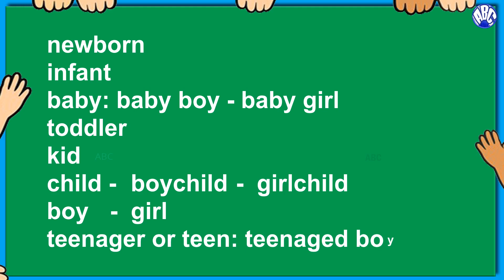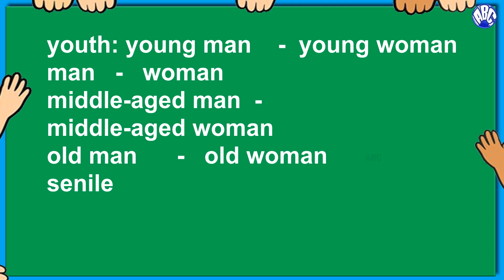People at different Ages | Male & Female | Indian, US Accent l ABC Bytes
How to describe people according to their growth/age/sex. Accent Indian, US
ABC BYTES
The First Steps in Learning
Committed to Early Learning & Child Development

Acknowledgement
Image Courtesy:
Wikimedia commons

(Sincere thanks to all of them for free resources online.)